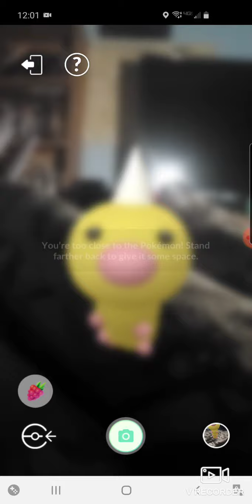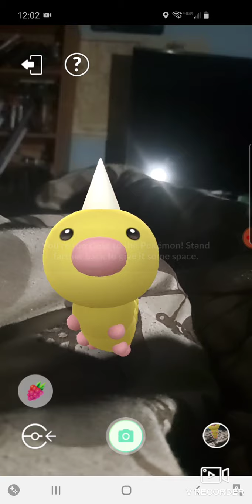Early afternoon encounter with Weedle! (shiny)